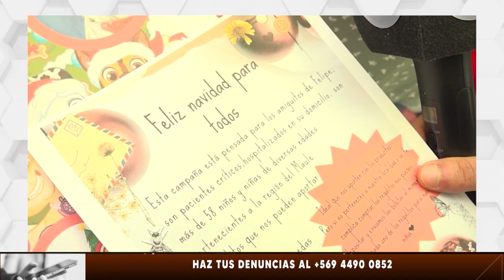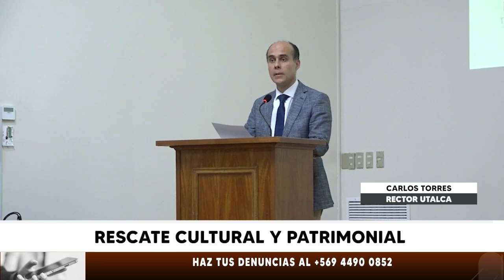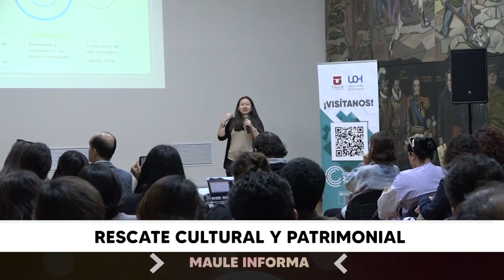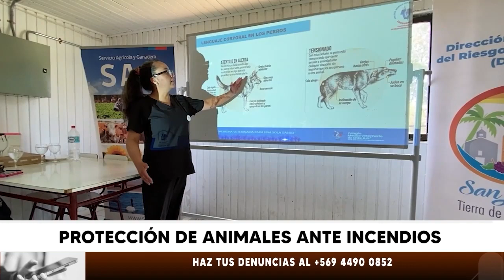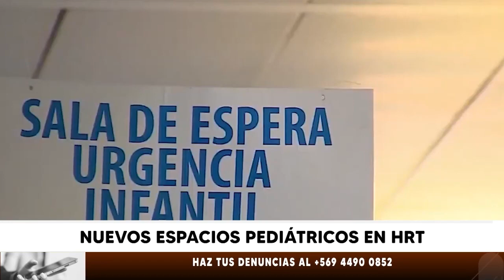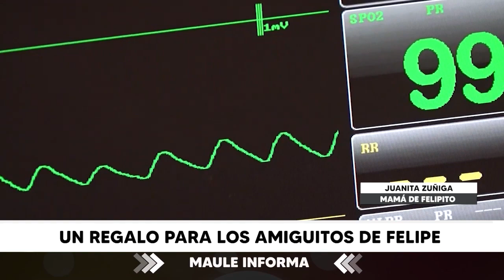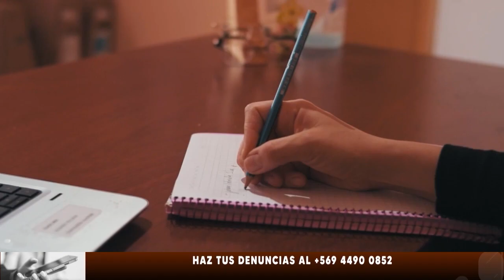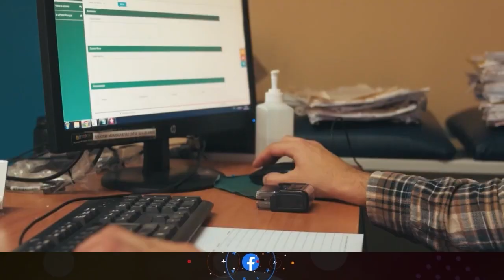MAULE INFORMA | Martes 12 de Diciembre 2023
Te invitamos a revisar la edición central de nuestro noticiero MAULE INFORMA del día martes 12 de diciembre.